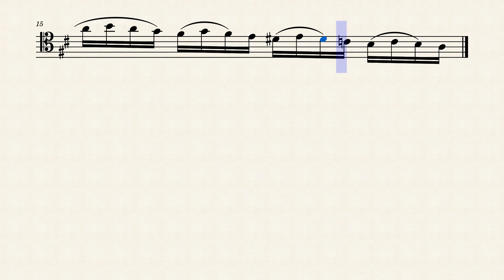5. Concerto No.3 in B minor, Opus.51 l Georg Goltermann l Section D l Solo (Adagio)